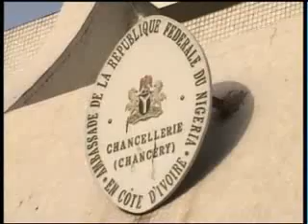KING SAHEED OSUPA {AFRICOST SPECIAL} 2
BIG DADDY AM PROUD OF UUUUUUUUUUUUUUUUUUUUUUUUUUUUUUUUUUUUU